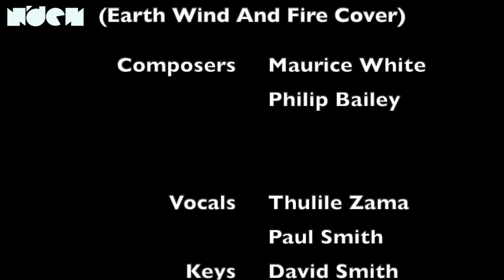Reasons (Cover)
For this week’s fortnightfix, we bring you a classic by EarthWindAndFire entitled Reasons. We feature a special guest, Paul Smith on vocals. Enjoy!

Our debut single Coffee in the Morning celebrates its one year birthday this month and is available on all digital music platforms: visit ndenmusic.co.za